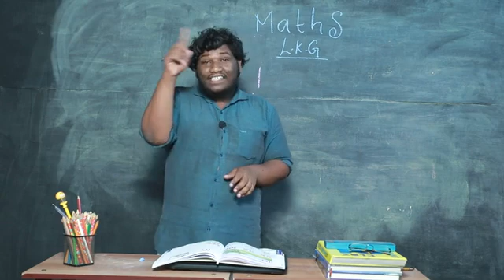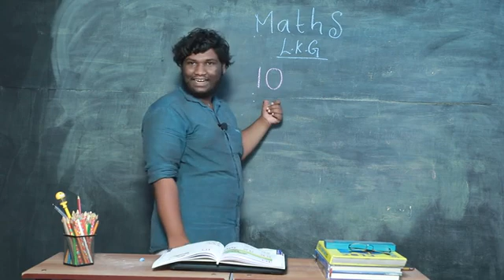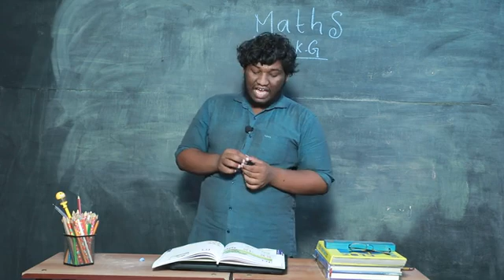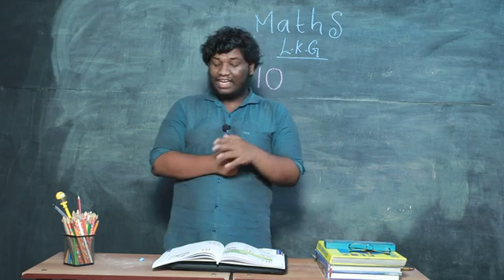LKG SECOND TERM MATHS PART 8